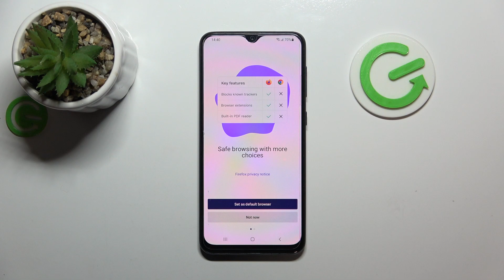How to Install Firefox Browser on Samsung Galaxy A30s - Popular Browser Set Up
In this guide, we'll show you how to install the Firefox browser on your Samsung Galaxy A30s to enhance your browsing experience. Firefox offers a range of features to improve your browsing, including enhanced privacy options, customizable settings, and seamless synchronization across devices. Whether you're looking for a faster, more secure browsing experience or want to explore new features, installing Firefox on your device is quick and easy. Let's get started and enhance your browsing experience on the Samsung Galaxy A30s with Firefox!

How to Download Firefox Browser on Samsung Galaxy A30s? How to Install Firefox on Samsung Galaxy A30s? How to Enhance Your Browsing Experience with Firefox on Samsung Galaxy A30s?